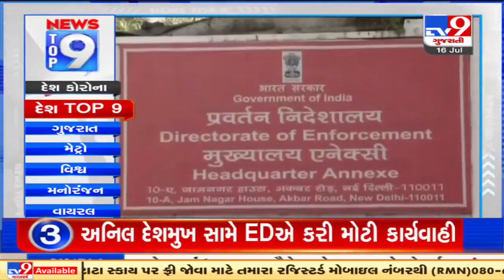Top 9 National News Of The Day: 16-07-2021| TV9News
Top 9 National News Of The Day: 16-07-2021| N20